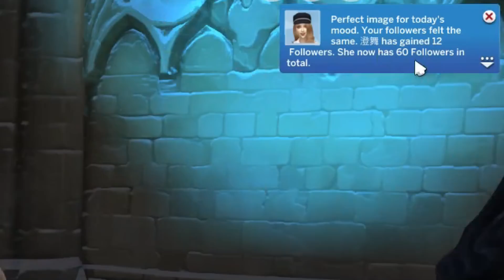The Sims 4 模擬市民4: 星夢起飛- Part 4- 這就是演藝圈!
哈囉，大家好，我是Catherine!
我們一起來玩The Sims 4 模擬市民4 的星夢起飛資料片，我們的女主角是金澄舞，他是一位剛大學畢業的千金小姐，獨自來到太陽谷準備闖出一番事業! 他是個帶點嬌氣、自戀卻非常有野心的女孩! 他要用盡一切方法讓自己成名!
澄舞能不能成功在太陽谷成為一名超級巨星呢?

成為會員可以獲得聊天室專屬徽章，還有頻道專屬表情符號!!